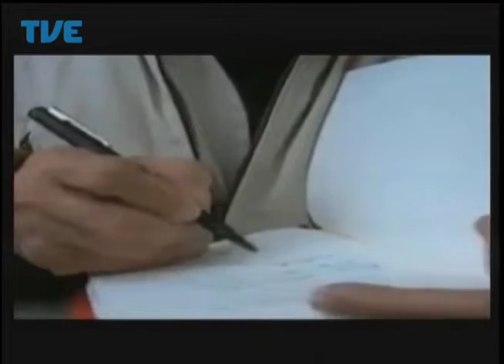Jornal da TVE - Segunda Edição 17/04/14 Bloco 2